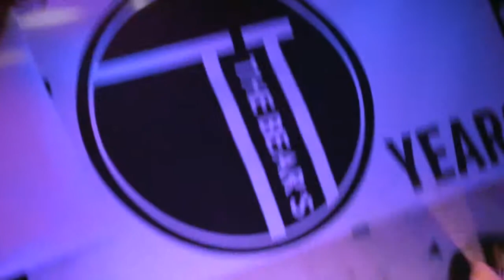Norma Jean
Live At T.T. the Bear's Place
Cambridge MA
12/8/13

Sorry for the bad audioand the glitch during "Bayonetwork: Vultures in Vivid Color". I was drunk and my finger slipped and i stopped recording for a second.  oops!